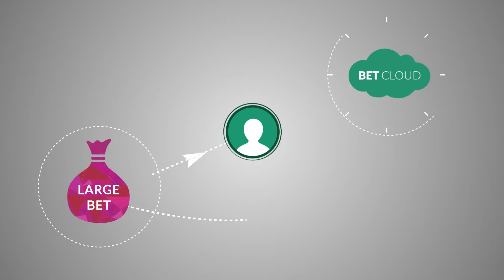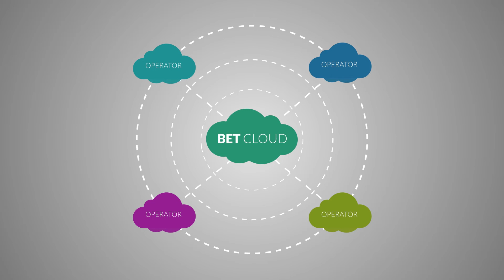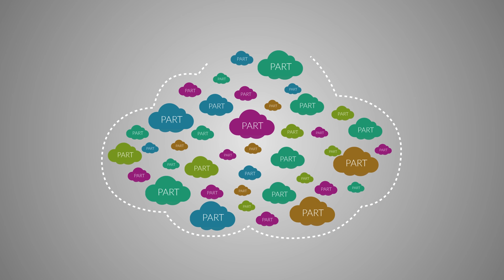Представляем BetCloud от BetConstruct